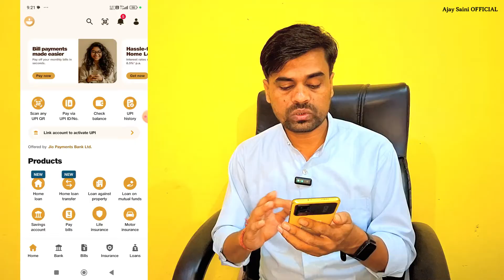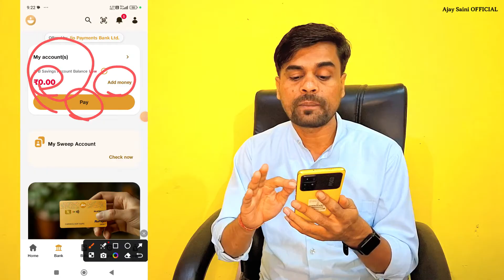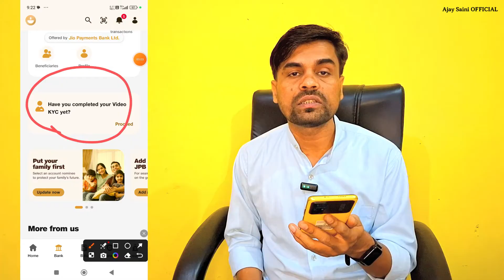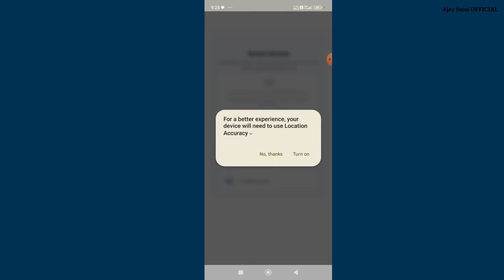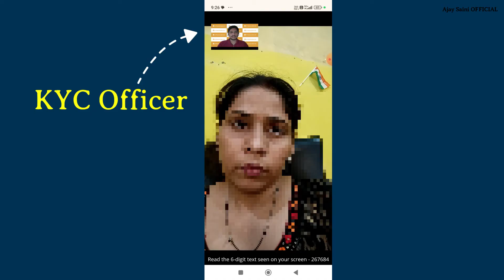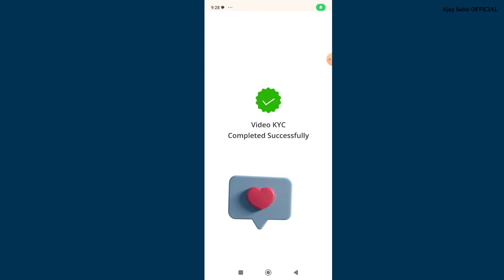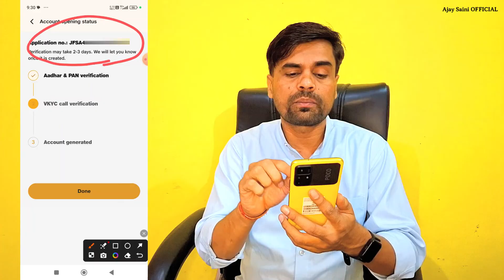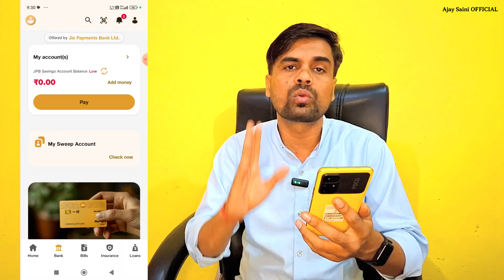Jio Payment Bank KYC Kaise Kare | Jio Payment bank Online KYC -How to complete jio Payment Bank KYC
Thank You So Much For Supporting Me.